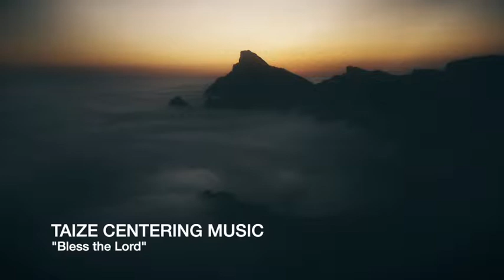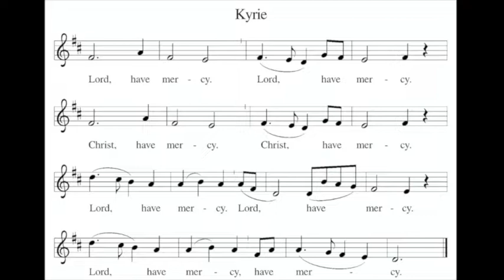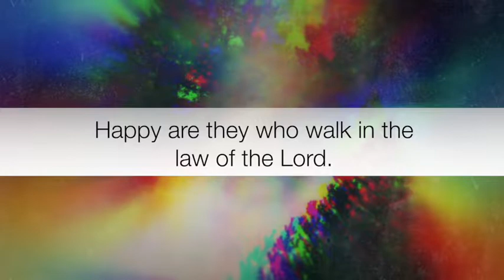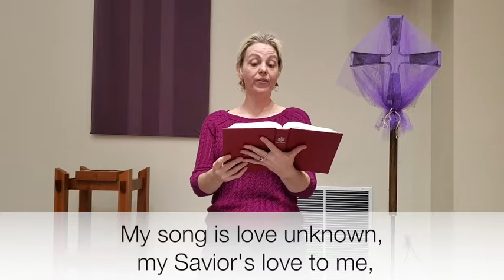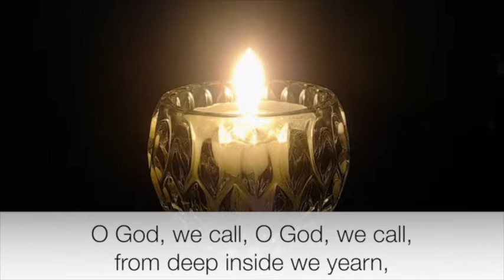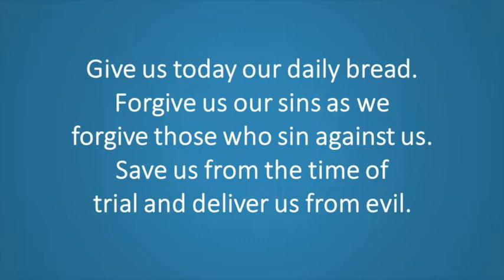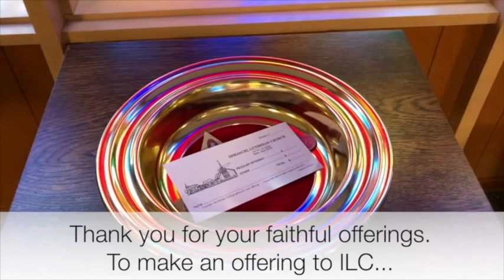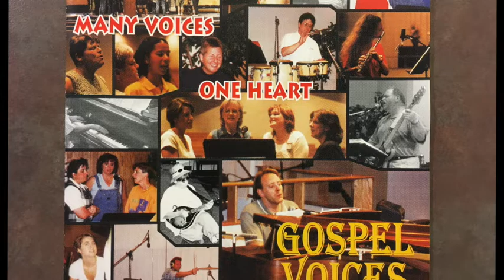3/21/2021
Worship Servants
Preaching Minister “Color Amazed” Rev. Misael Fajardo Perez
Presiding Minister Rev. Jim Grunow
Assisting Minister Dick Chilcote
Organist and Pianist Kirk Higginson
Keyboard and Vocals Tony Rheault
Vocal Group Gospel Voices
Soloist Sara Stejskal
Filming Jesse Schuster, Will Campbell
Video Editing and Production Cindy Holliday
Acolytes Iver and Elizabeth Iverson
Children’s Time Mary Riedl

Photos Unsplash, Videos Pexels, CreationSwap and ShiftWorship
Postlude “My Song is Love Unknown” John Eggert
“My Song is Love Unknown” Text: Samuel Crossman, 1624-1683, alt.
“Walk With Me”Contributors: Leon C. Roberts, Unknown Traditional
“Psalm 119” Rory Cooney 1991 GIA Publications, Inc.